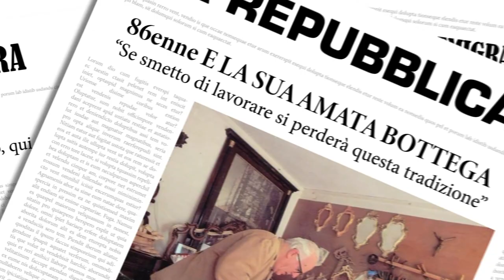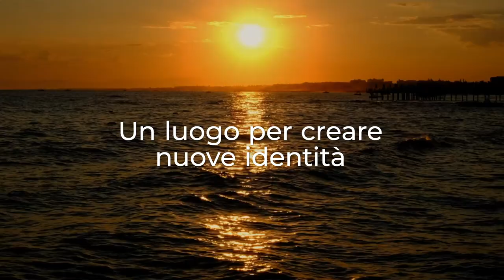Artimix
Laboratorio di Interactive Design
CdLT Design del Prodotto, della Comunicazione Visiva e degli Interni / 2022-23

Filippo Fornasiero, Irene Laurenti, Michela Lucatello, Sergio Rebucci

Nuova concezione della bottega, all’interno di un agglomerato di isole galleggianti, ARTMIX  mette a disposizione spazi di lavoro per gli artigiani che hanno bisogno di un luogo dove poter svolgere le proprie attività. Inoltre, ospitando dei workshop, tutte le persone interessate avranno la possibilità di apprendere uno dei mestieri che da sempre contraddistinguono la città di Venezia.